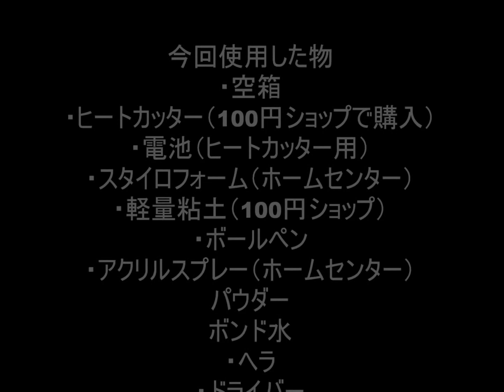超簡単鉄道ジオラマ トンネル入り口の作り方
初心者向け。簡単に鉄道ジオラマのトンネル入り口を作りたい方必見。自宅で低予算で作る方法。自分のオリジナル作品で鉄道ジオラマを楽しむ。

The original one I want to make myself. I miss those who want to make a diorama of the tunnel entrance easily. Enjoy the railroad to make a low budget at home.